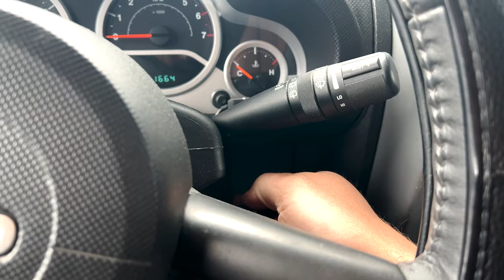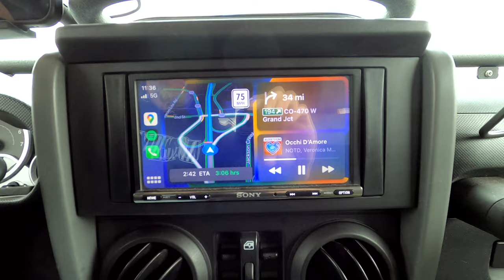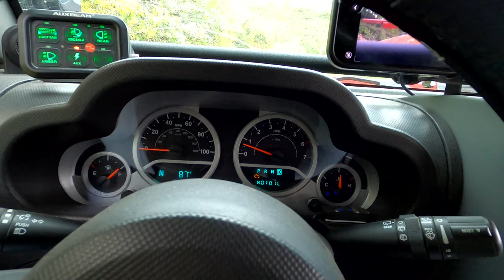TRANSFER TRAIL in Glenwood Springs CO - UNBEATABLE View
Join me as I attempt to explore the Flat Tops Wilderness of Colorado just north of Glenwood Springs via Transfer Trail. Storms, Snow, Mud, and an UNBEATABLE campsite!